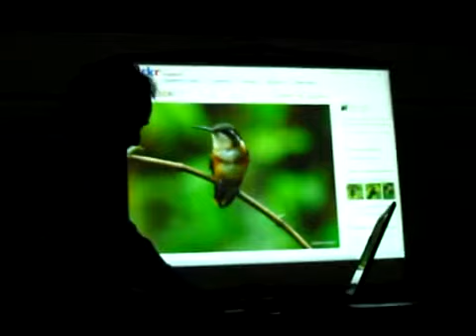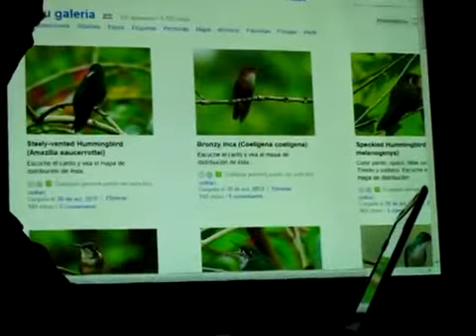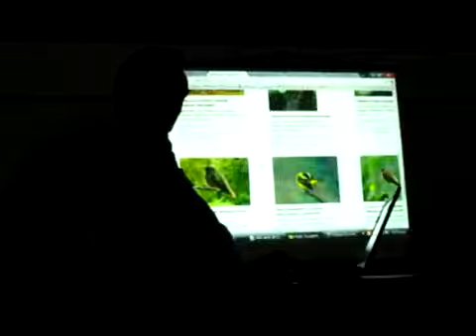Charla SAO 3 Abril LAS AVES A TRAVÉS DEL LENTE DE JULIÁN LONDOÑO 05 05 2011